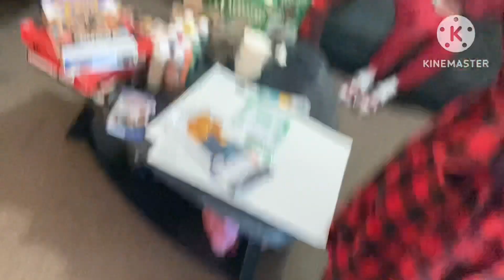Xmas family🎁🎄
Merry Christmas to :

Jasmine zolicoffer

Daven Patterson

Cashmere Patterson

Elijah Patterson

Marchell homen

Tommy Lee Scott

Terrance Parker

Donna Patterson

Johnny Zolicoffer

And to my loved ones that’s not here with us merry Christmas I miss y’all 💯😔🤟🏾